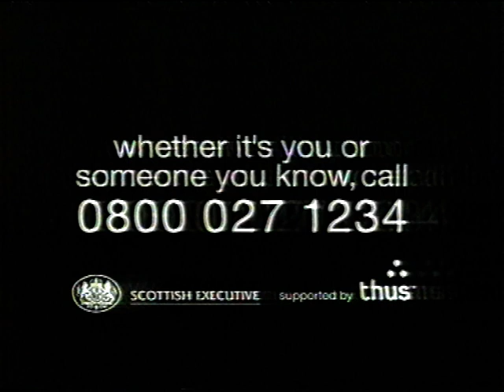ITV STV adverts and continuity 2000 coronation street